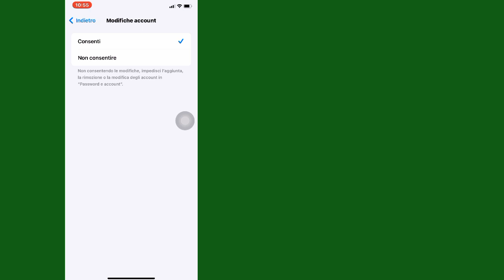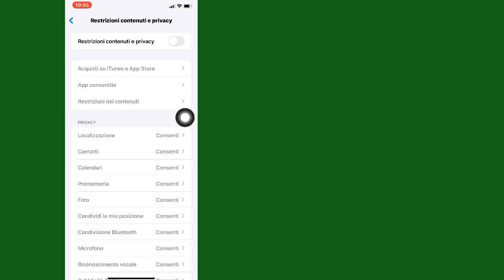Impossibile accedere a iCloud o all'ID Apple nell'iPhone | ID Apple o accesso iCloud disabilitato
Vediamo cosa fare se non riesci ad accedere all'ID Apple o alle funzionalità iCloud su iPhone.  Ad esempio, se vado nelle impostazioni, vedrai che non posso selezionare l'opzione sopra.  Quindi, se non riesco a selezionare l'opzione sopra, non potrò accedere al mio ID Apple o al mio iCloud.  Quindi quello che fai in questo caso è andare su questa opzione Screen Time.  Scorri verso il basso e seleziona l'opzione Restrizioni di contenuto e privacy.  Vai a questa opzione Modifica account.  Quindi è necessario inserire il passcode Screen Time.  Questo passcode non è quello che usi per sbloccare il tuo iPhone.  Dovrai impostare un passcode diverso per il tempo di utilizzo.  Quindi in Cambia account devi selezionare Autorizzazioni.  Quindi, una volta fatto questo, se vai alle impostazioni, vedrai che posso selezionare l'opzione